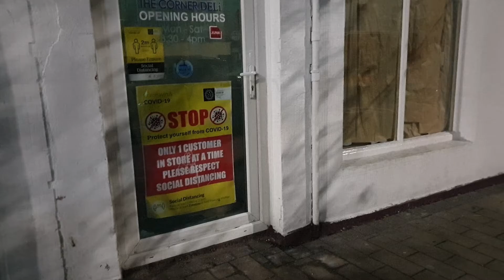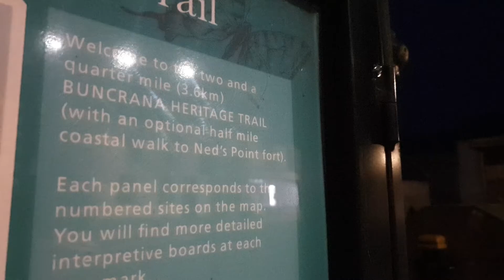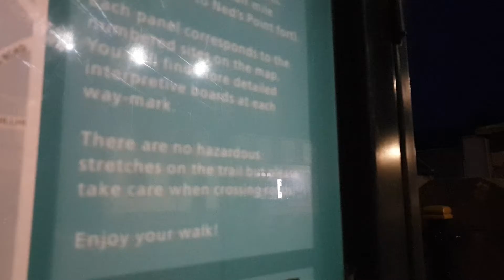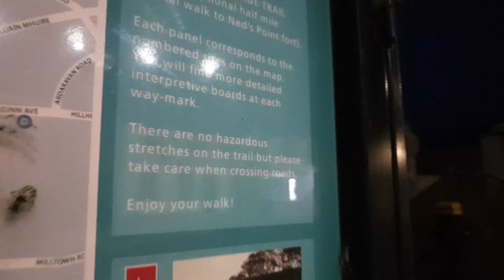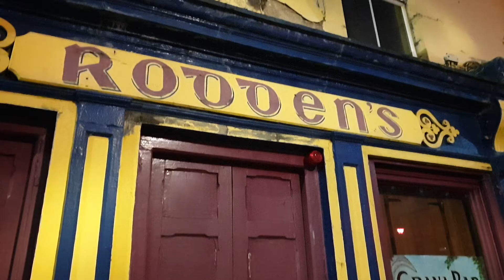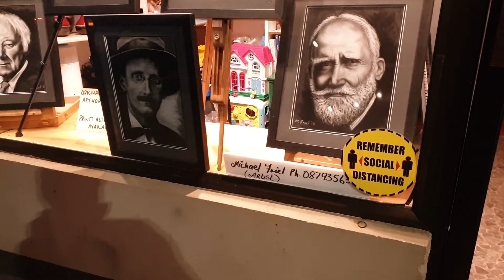Walking through Buncrana early in the morning.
An early morning walk through main street Buncrana, county Donegal, Ireland

Walking is functional; it is merely the act of getting from A to B on our own two legs. But when we wander, it is the journey--not the destination--that matters.